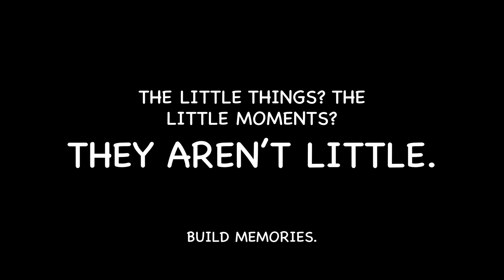Reminiscence: KaVlog 047 (September 2021)